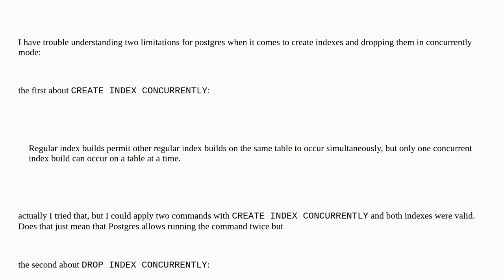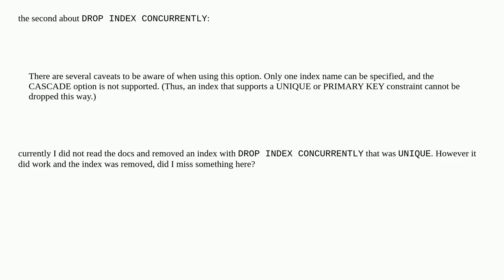Dba: postgres drop/create unique index concurrently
postgres drop/create unique index concurrently

A special thanks goes out to the community

  index postgresql